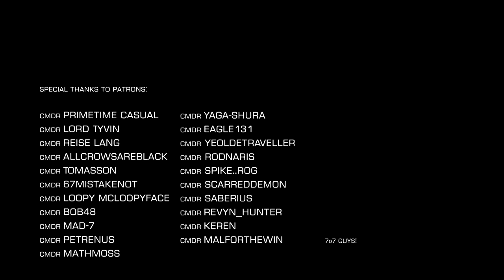Elite Dangerous: FA Off Landing Race Featuring CMDR Cheaty McCheatyFace!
EliteDangerous: FAOff Landing Race Featuring CMDR Cheaty McCheatyFace!
The finale of Rheeneys FA Off Livestream ...when she becomes CMDR Cheaty McCheatyface!